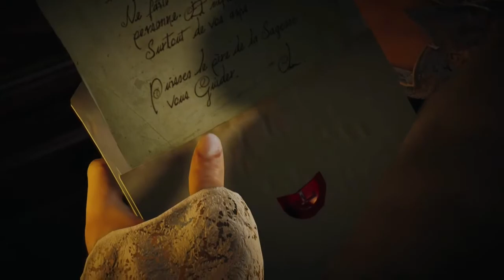AC UNITY REVIEW: The BEST and WORST AC EVER.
Should You Buy AC Unity?, This Game has ups and Downs, learn about those, the weapons and customization as well much more!.